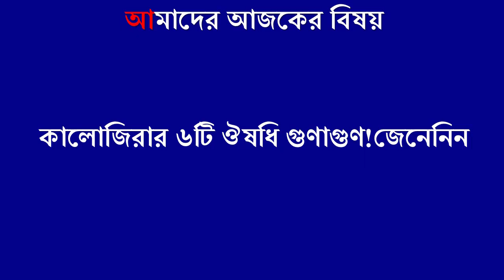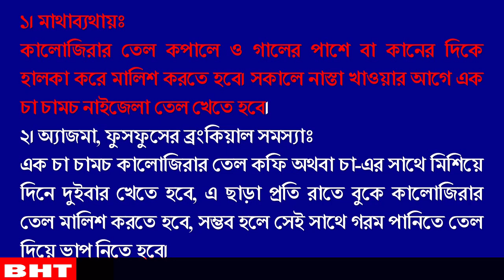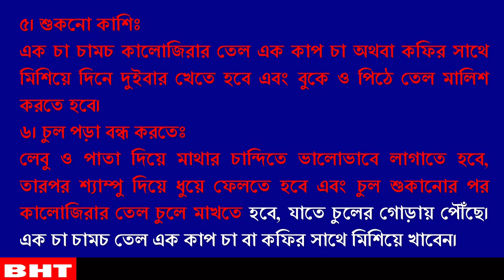সর্বরোগের মহাঔষধ কালোজিরা যে ৬টি ভয়াবহ রোগ থেকে রক্ষা করবে আপনাকে জেনেনিন